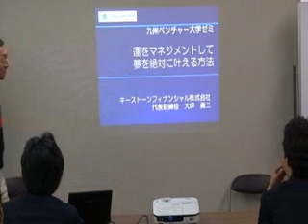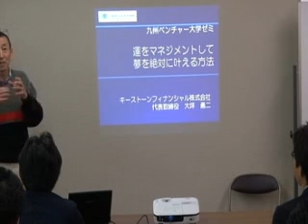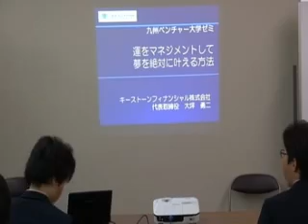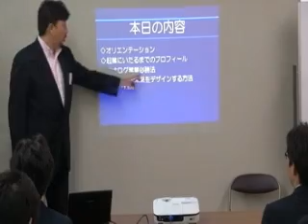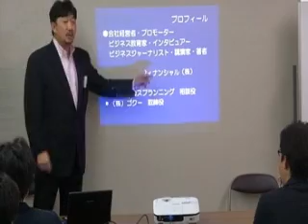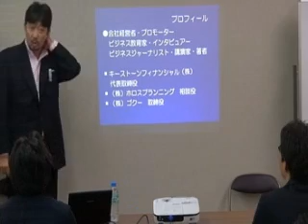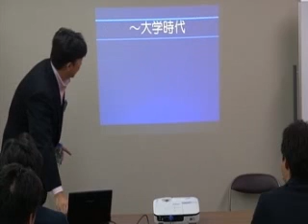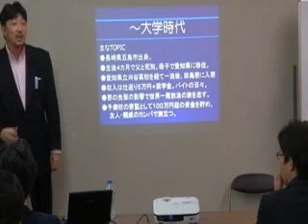月収１万倍の大坪さん①20121208by ベンチャー大学栢野